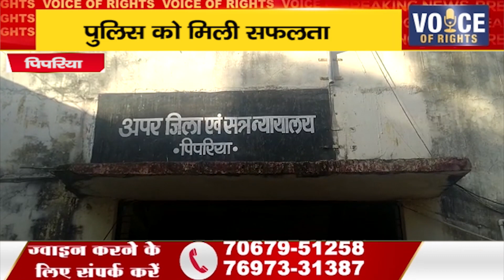पिपरिया ll पुलिस को मिली सफलता